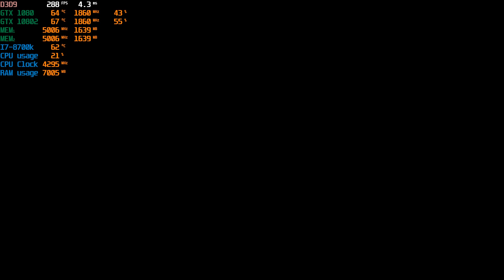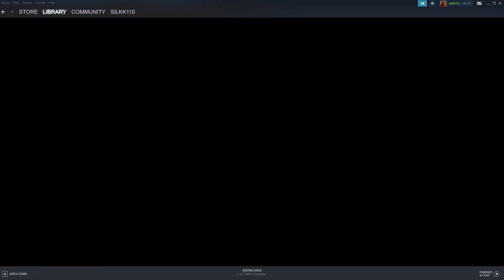Call of Juarez story playthrough 1080p G sync GTX 1080 SLI PC